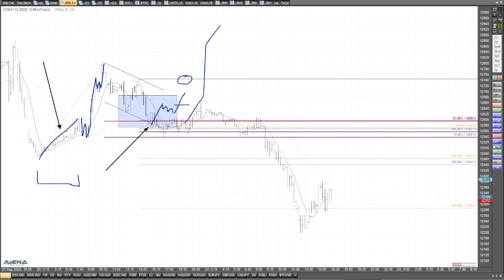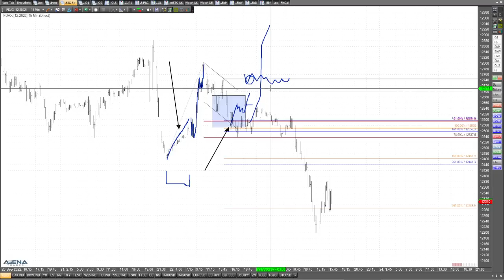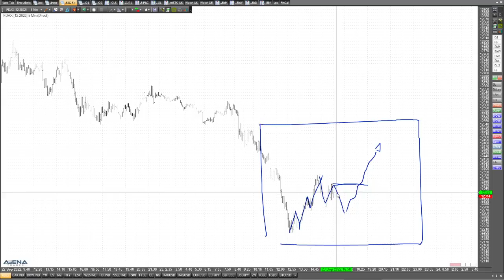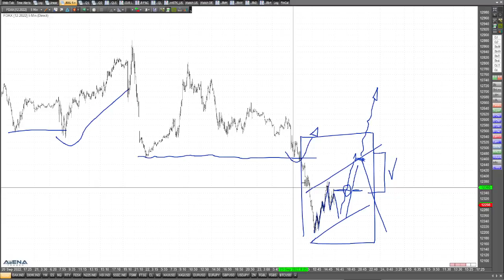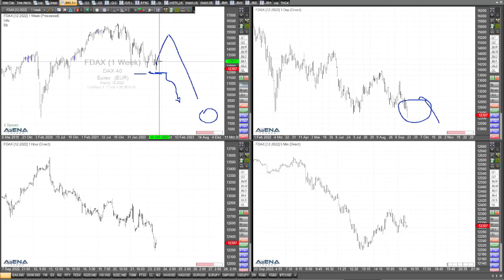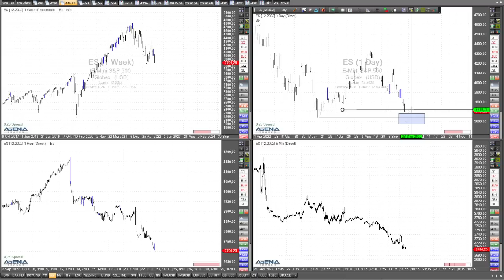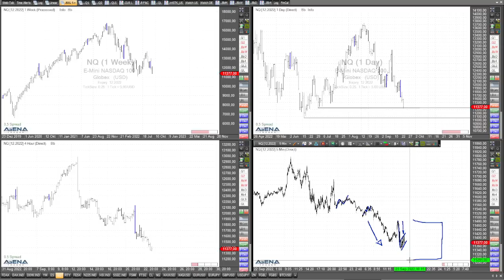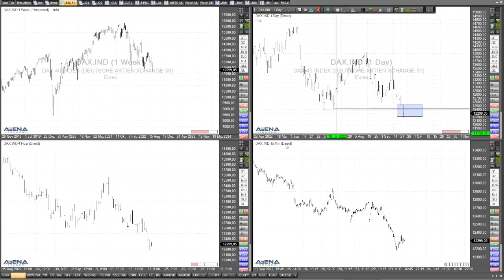Dax und Co rutschen ab - wie tief geht es noch?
Dax, Dow und Co sind im Abwärtsmodus. Der Dow fällt unter 30.000 Punkte. Wie tief geht es noch? Die Charts analysiere ich genauer im Video.